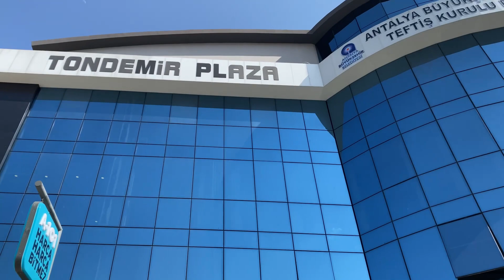Как правильно купить или арендовать квартиру в Турции ?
АО Kaspi Bank
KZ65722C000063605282